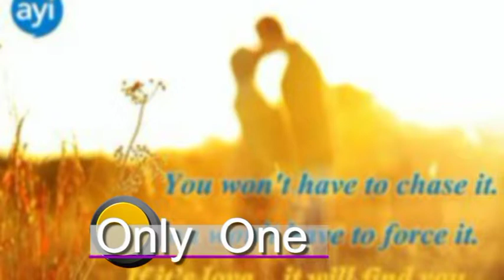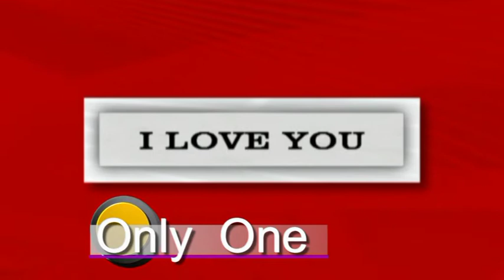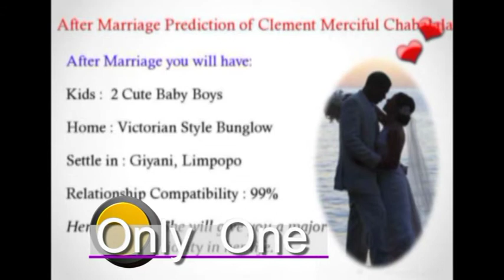10 Only One